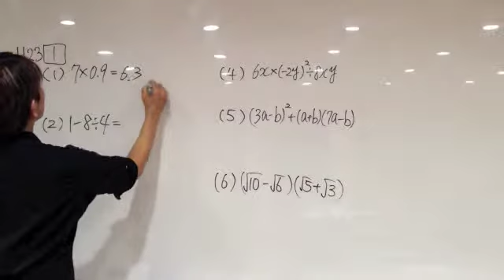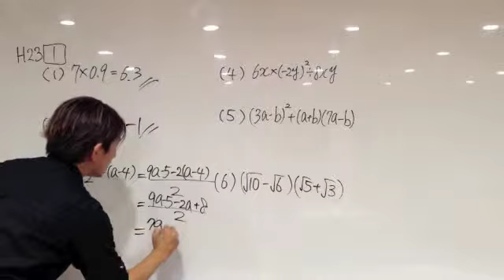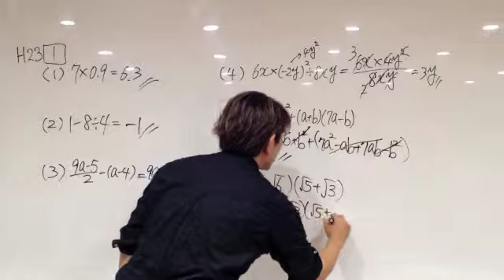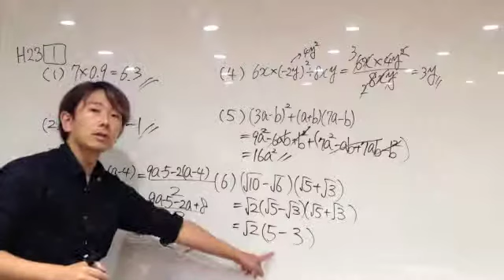熊本 塾 公立高校対策H23-1 計算はこのスピードの倍で解こう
計算特訓を積むと、近道が見えてきます！